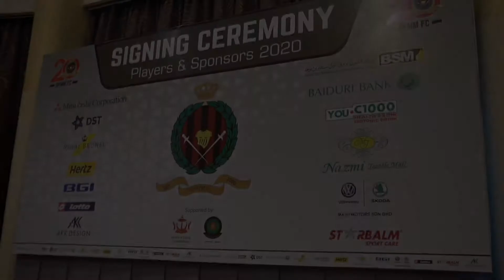DPMM FC Signing Ceremony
As DPMM FC prepare for the 2020 Singapore Premier League, RB is proud to have been one of the 12 sponsors attending the official signing ceremony this week at The Centrepoint Hotel.